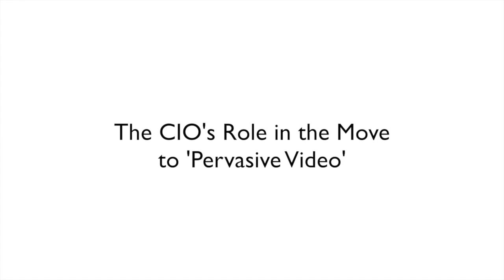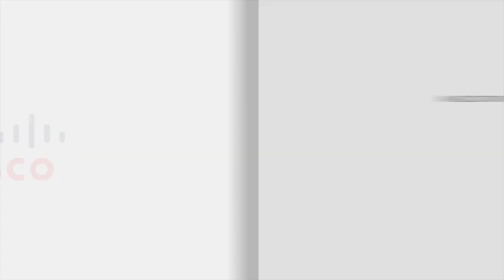The CIOs Role in the Move to ‘Pervasive Video’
- Today, the video conferencing landscape has changed dramatically.

Cloud-based video provides a way for enterprises to get much more out of existing investments and introduce new capabilities, and usage and adoption programmes are helping to foster a culture of collaboration within the enterprise.

What does it mean for the CIO and what is the strategic value to the organisation?